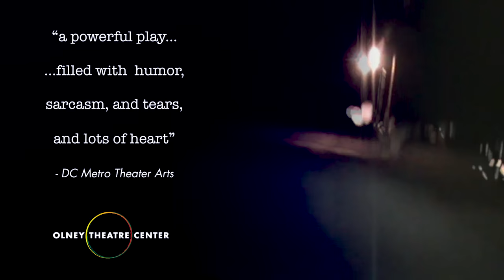BAD DOG Extends at Olney Theatre Center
BAD DOG, the critically-acclaimed Rolling Wold Premiere by Jennifer Hoppe-House, extends its run at Olney Theatre Center through November 1. Part of the Women's Voices Theater Festival.